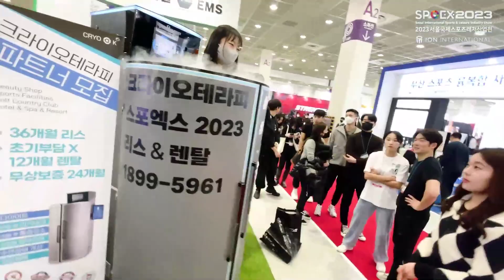스포엑스 2023 (SPOEX 2023) 스케치 영상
국내 최대의 스포츠 박람회인 "스포엑스 2023"에 참가한 ㈜이온인터내셔널의 간단한 소개 영상